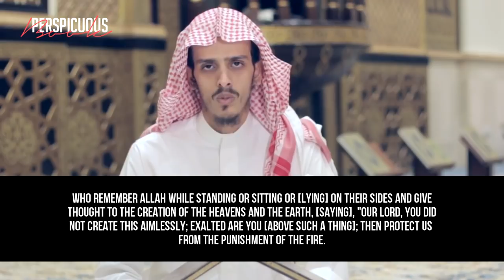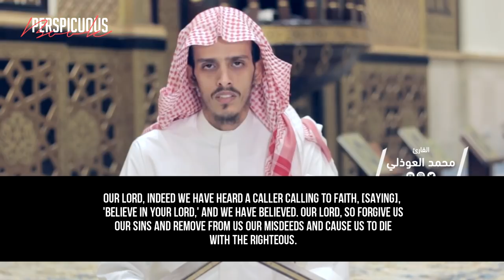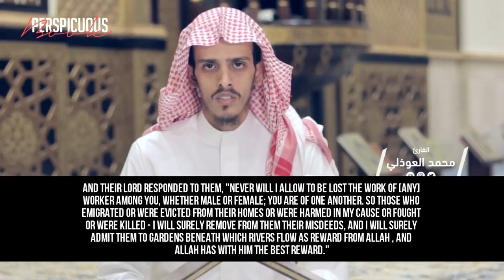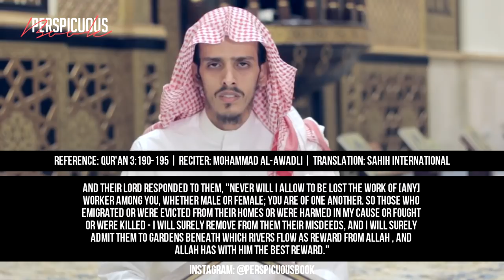Our Lord, Do Not Disgrace Us | Qur'an 3:190-195 - Mohammad Al-Awadli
Perspicuous Book